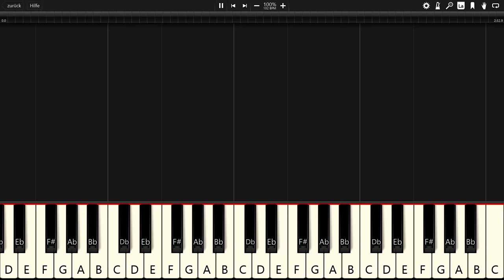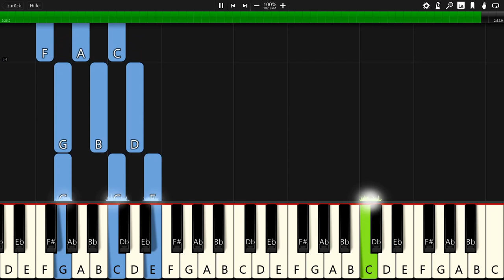Ikson - Sunny - Piano Tutorial / Piano Cover 🎹 - Synthesia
In this video you can see a piano tutorial of the song Sunny by Ikson. I used the software Synthesia. it is very good software for learning to play the piano.